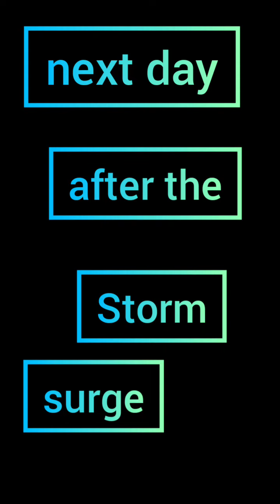to where we met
The family's unforgettable pandemic vacation (16thdec2021)